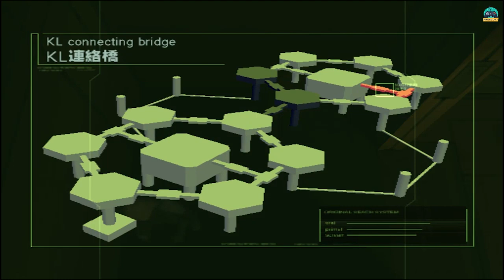[Let's Play] MGS2 #08